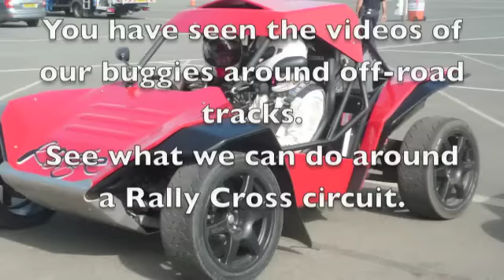Rage Motorsport R200T at Lydden Hill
Testing and filming with North One TV crew at Lydden Hill RallyCross circuit.